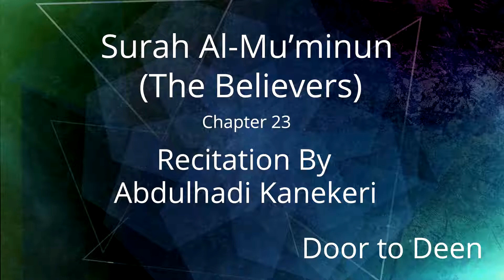Surah Al-Mu'minun (The Believers) Abdulhadi Kanekeri Quran Recitation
Beautiful Quran Recitation of Surah Al-Mu'minun (The Believers) by Abdulhadi Kanekeri